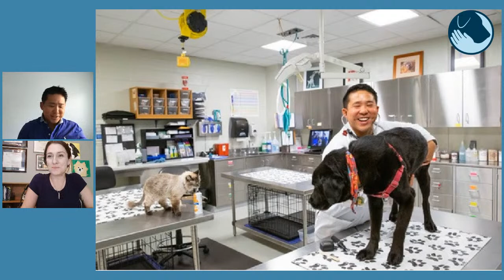Learn from a Veterinary Expert: Therapy Animal Welfare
This is your chance to learn from a veterinary expert in therapy animal welfare! Tune in on May 25 at 4 p.m. ET/1 p.m. PT for a conversation with Dr. Zenithson (Zenny) Ng, a clinical assistant professor of community practice at the University of Tennessee College of Veterinary Medicine. In addition to his role in teaching veterinary students, he is the veterinary advisor for the Human-Animal Bond in Tennessee (HABIT) program and is a celebrated researcher and author. This will be an opportunity to hear Dr. Ng’s suggestions related to therapy animal stress, promoting a sense of thriving, and making decisions surrounding therapy animal retirement. Come prepared with your questions!